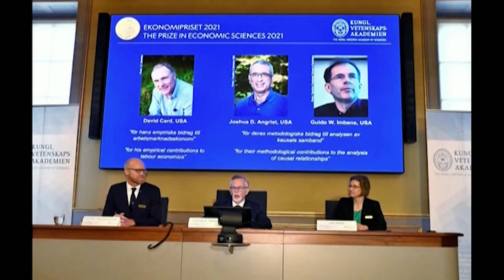זוכה הנובל מסביר: למה עזבתי לארה"ב?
בריאיון לאולפן ynet התייחס ג'ושוע אנגריסט לסיבות לעזיבה אחרי שעשה עלייה: "רמת המדע בישראל מרשימה אבל היו דברים אחרים כמו רמת חיים. כשקוראים לך ב-MIT אתה מגיע". הוא הסביר לגבי העבודה שזיכתה אותו בפרס: "יש הכרה בשינוי הכיוון בכלכלה האמפירית כלפי שאלות סיבתיות"